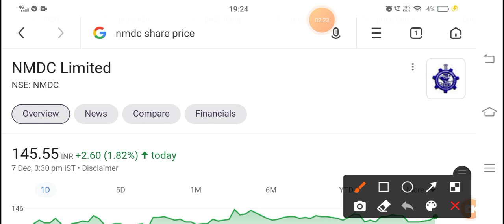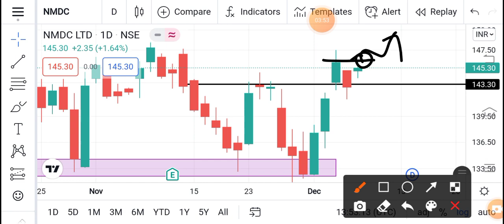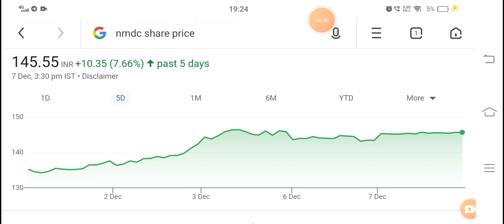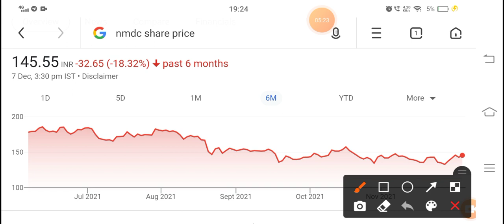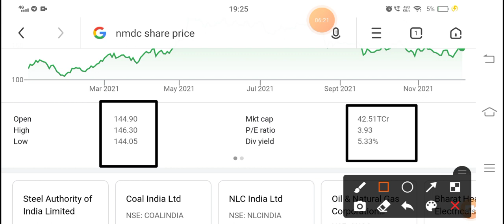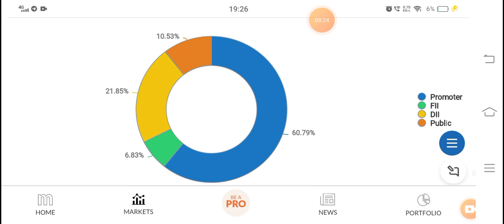Nmdc share latest news today, nmdc share news today, nmdc share analysis, nmdc share Target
nmdcshare Target

X

nmdc share price target nmdc share price target 2022

nmdc share price nse nmdc share price today

nmdc share price bse

nmdc share price history nmdc share news

nmdc share price target 2021

nmdc share candlestick chart

nmdc share price chart

nmdc share demerger

nmdc share discussion

nmdc share delivery percentage

nmdc share down

nmdc share damani

nmdc expected share price

nmdc share price economic times

nmdc share price edelweiss

nmdc share price eod

nmdc ltd equity share price

nmdc share full form

nmdc share forecast

nmdc share face value

nmdc share future prediction

nmdc share fall

nmdc share future lot size

nmdc share fall reason nmdc share good to buy

nmdc share groww

nmdc government share

nmdc share price google finance